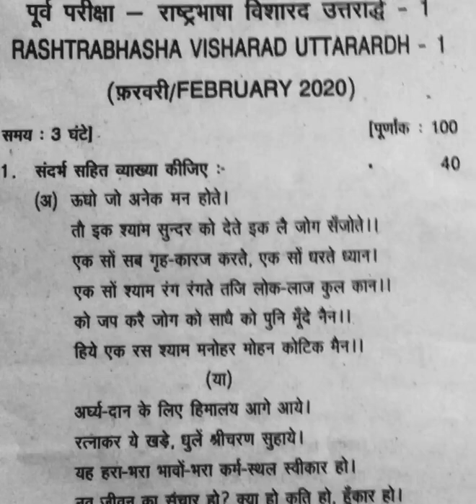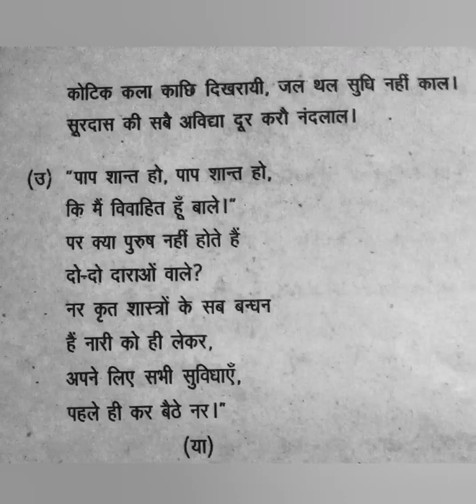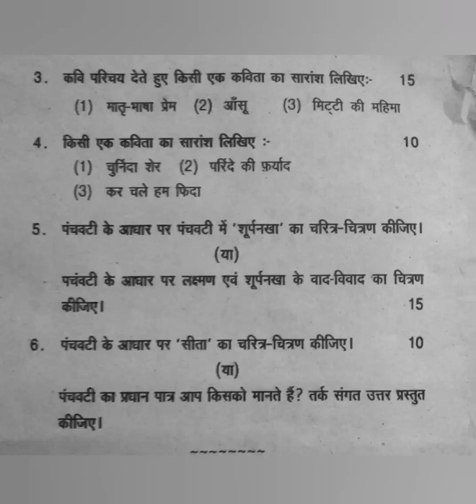Visharad uttarardh 1 (test1) February 2020